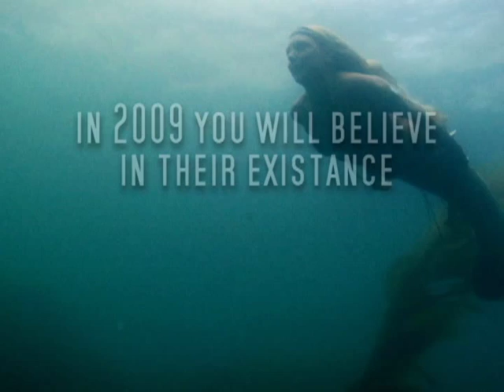The Legend of Atlantis and the Pearl Trident (Teaser 2)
Second teaser for short film, The Legend of Atlantis and the Pearl Trident